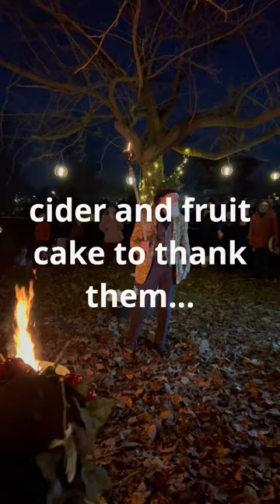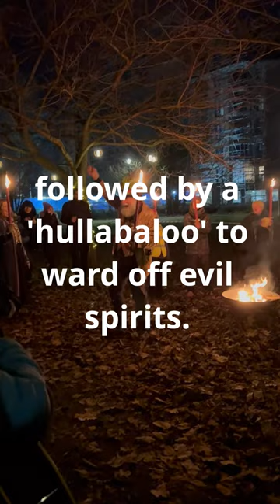Victoria Park Wassail...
As commercial growers for more than half a century, Palmstead have over the years developed various techniques and methods to ensure that our plants and trees perform well.
In bygone times however things were a little different; farmers, landowners, foresters and growers relied on more traditional methods and folklore, doing everything possible to ensure a bountiful harvest the following autumn.
This included wassailing; the blessing of fruit trees - drinking and singing to their health, usually following a torch lit procession led by the wassail King and Queen to the biggest and best trees, usually also known as the King and Queen trees.
Once the trees had been fed and watered, traditional songs would be sung, and then a ‘hullabaloo’ – wailing, ringing bells and banging pots and pans to frighten away evil spirits.
You could be forgiven for thinking that this is a quaint ritual that quietly died out many years ago, but this tradition is still widely celebrated, especially in areas known for cider production across southern England.
This year we went along to the annual Wassail at Victoria Park in the centre of the nearby market town of Ashford, and enjoyed an evening of music, dance, mulled cider and flaming torches. Wassail!
To find out about our more scientific methods of growing plants and trees, visit our linktree on our website.